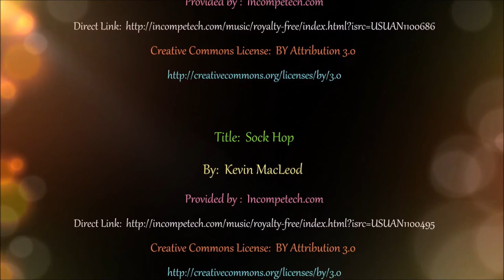Palawan Tourist Honda Bay Island Hopping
Where to go in the Philippines, What to see in the Philippines, This is a short video about the island hopping opportunities that can be taken from Honda Bay on the island of Palawan, Philippines.
A 45 minute drive north from Puerto Princesa in the Philippines is Honda Bay. Here a motorised boat will take you out to two or three of the nearby islands. The number of islands visited can vary at short notice depending on weather conditions and Local Government restrictions closing islands to reduce visitor impact.
Tours may be reduced to two islands when Pandan Island is visited as it is the furthest from Honda Bay
Luli, Starfish, Pandan and Cowrie Islands are perfect for swimming, snorkeling and other activities.
Starfish Island, as its name suggests, has the greatest population of Star Fish.
Luli Island is short for "Lulubog - Lilitaw", which means Sink & Rise, at high tide the island disappears and at low tide, it reappears.
Cowrie Island is named after a type of sea snail called ‘cowrie’ but I don’t know why.  The island has a number of cabanas, a pavilion and thatched-roof spa huts.
Pandan Island is a private island with just one small resort.  The island has fine, white sands and a lush tropical forest. Structures made using man-made materials are forbidden on the island, everything is made from wood, bamboo and nipa leaves.
Various tour operators organise all day tours to the islands with lunch and hotel collection and return included.